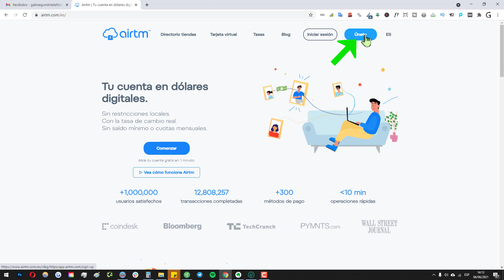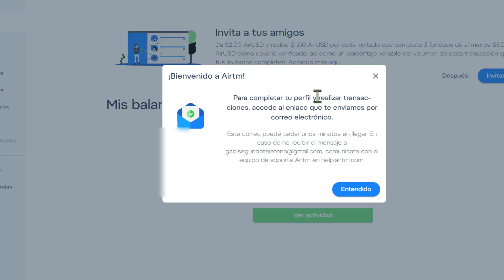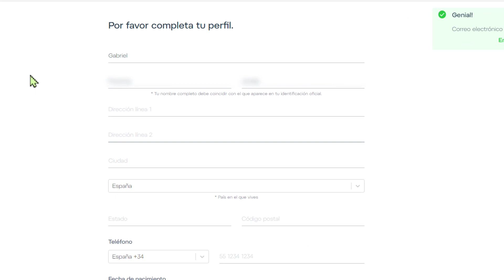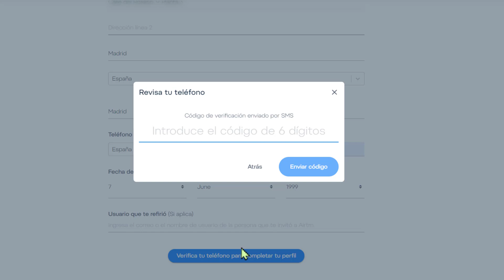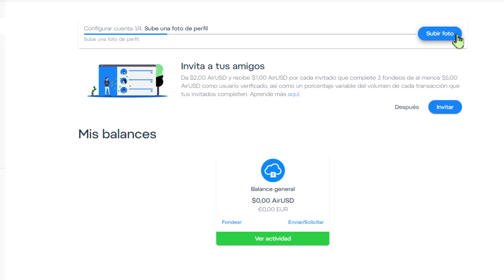➡️ Cómo CREAR CUENTA en AIRTM en 2025 (paso a paso)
Videotutorial sobre: cómo registrarse en Airtm paso a paso y verificar la cuenta.

NOTA LEGAL